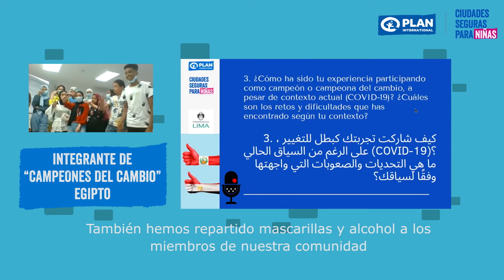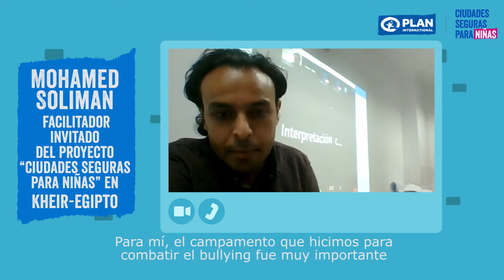FORO VIRTUAL: NUESTRO CAMINO POR LA IGUALDAD 🙋‍♀️🙋‍♂️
🙋‍♀️ Adolescentes del proyecto Ciudades Seguras para Niñas participaron en el foro virtual Nuestro Camino por la Igualdad con sus pares de Egipto, en el que compartieron los aprendizajes adquiridos durante su experiencia en los Clubes de Campeonas y Campeones del Cambio del proyecto, iniciativa desarrollada en ambos países.

En este espacio, ellos y ellas también dialogaron sobre su visión en temas de igualdad de género, seguridad de las niñas y participación de adolescentes en las decisiones de su comunidad. Dicho espacio contó con la colaboración de la Municipalidad Metropolitana de Lima.